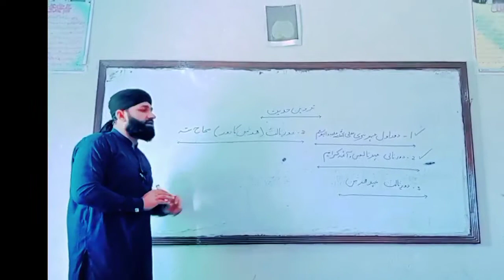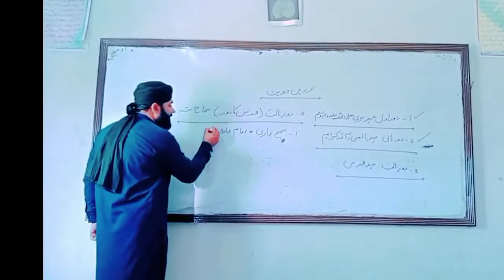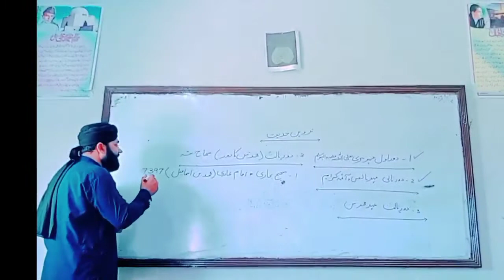seha sitta part 2/// ehad e muahdesen///tadween hadees /// islamiat lazmi/// Nasir Hayat Khan